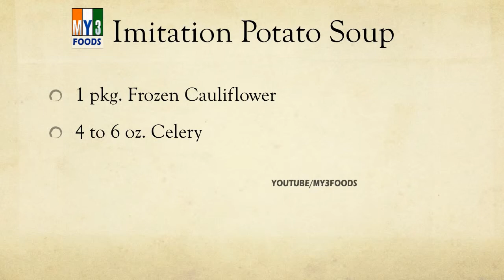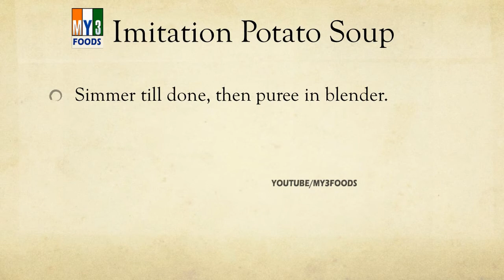Imitation Potato Soup - EASY TO LEARN - RECIPES